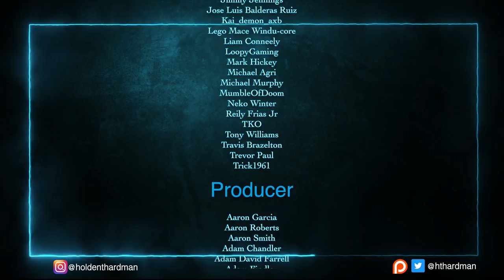Raimi fanboy reacts to Spider-man: No Way Home Official Trailer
It's here! I'm so excited for this new Spider-man movie!

4960 Hwy 90
PMB 144